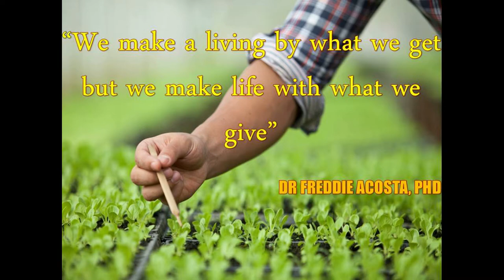HOW TO PREPARE EMAS? EFFECTIVE MICROORGANISM ACTIVATED SOLUTION USING EM-1? (2020)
This channel is all about organic farming, natural and sustainable. We also advocate for our farmers' financial independence through business, management education and modern farm technologies and practices.